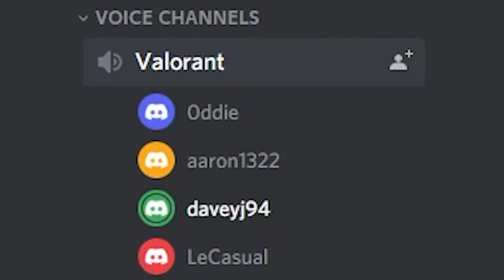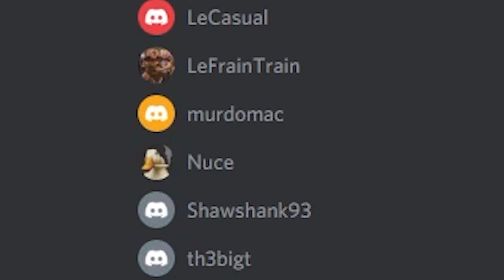MAD LAD STRATS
never before seen, take notes